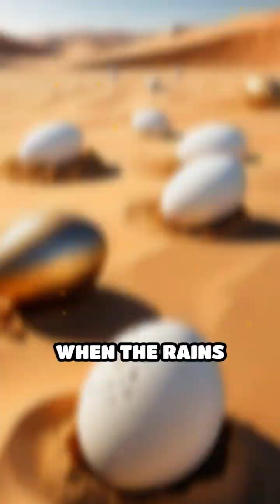Desert Shrimp: Salinity's Hidden Survivors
Discover the astonishing adaptations of desert shrimp in extreme saline environments.